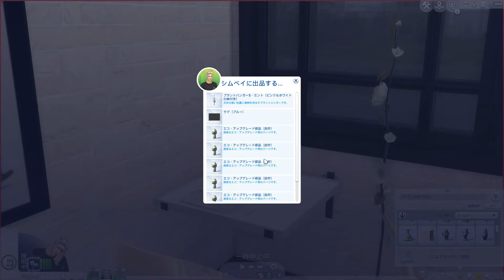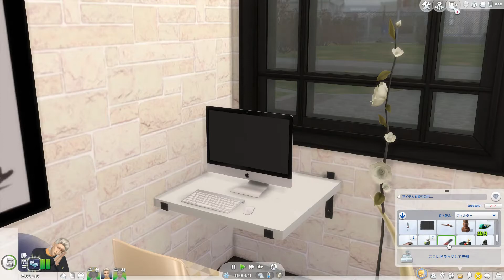#36【シムズ4】息子のために妹か弟をしこんだ日。(The sims 4)